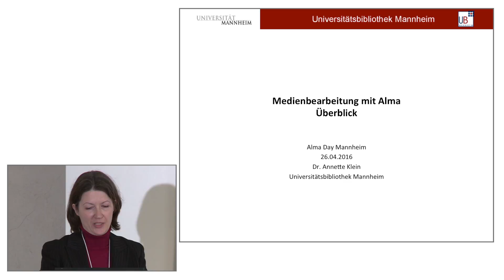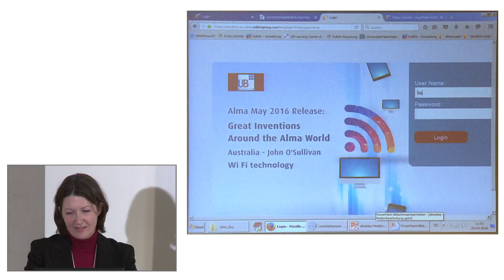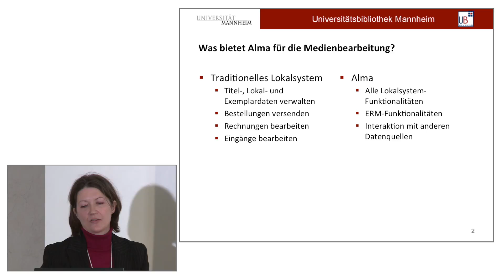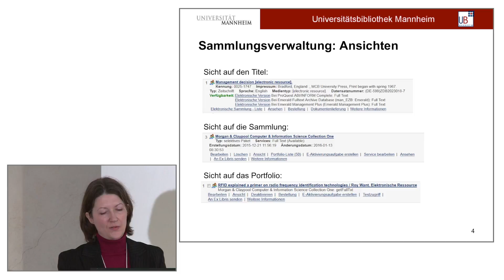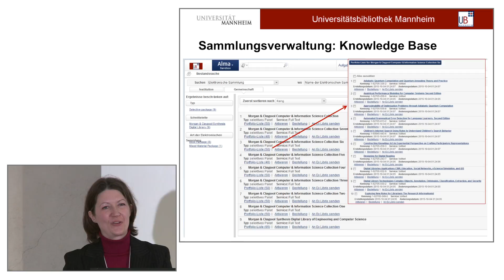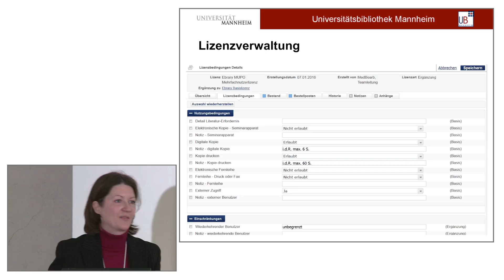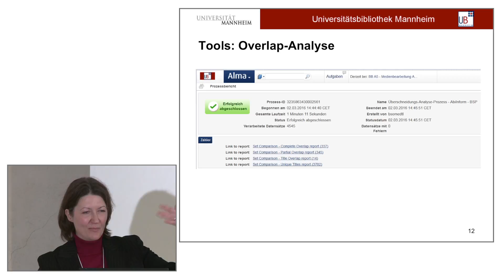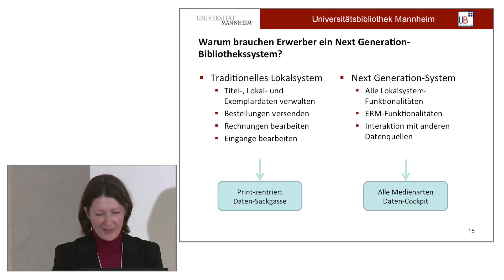Medienbearbeitung mit Alma – ein Überblick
präsentiert von Frau Dr. Anette Klein, Stellvertr. Leiterin und Abteilungsleiterin Medienbearbeitung